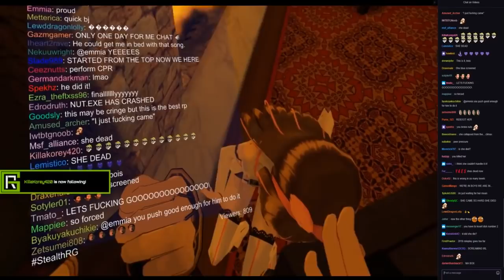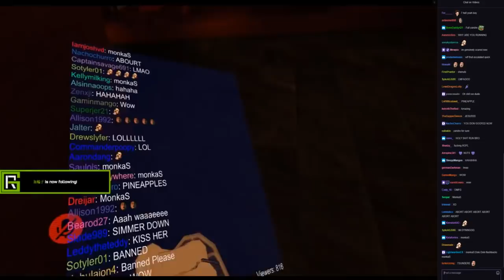VRChat - Nuts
She is nuts